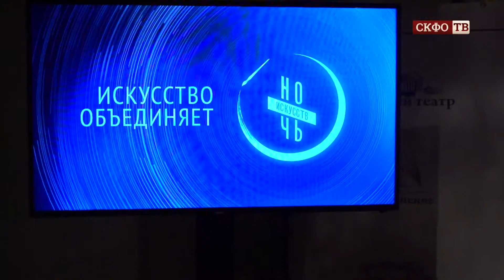Ночь в Зимнем театре.